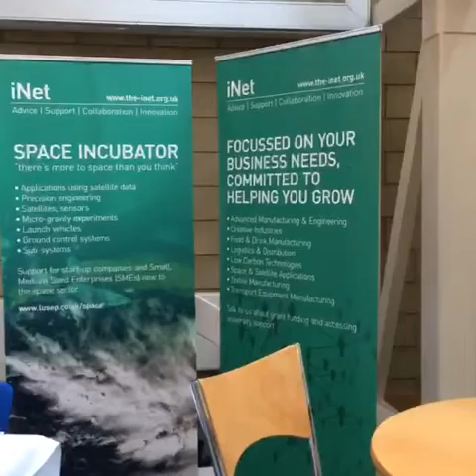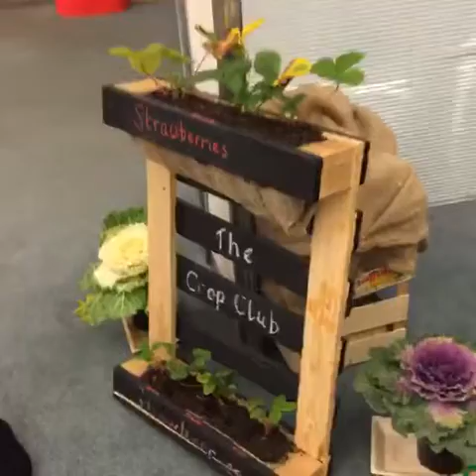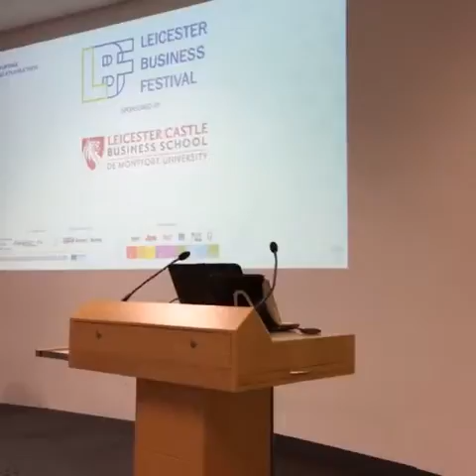Exhibiting at LATi 2016